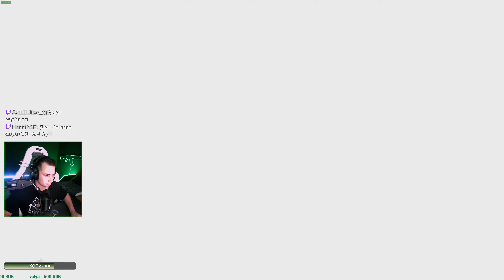Попал в команду к УКРАИНЦАМ в CS GO